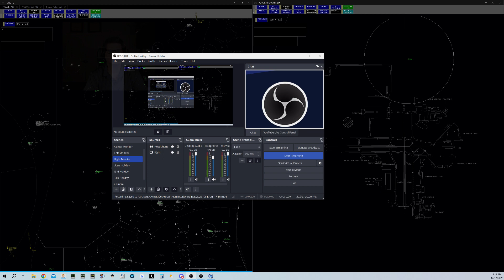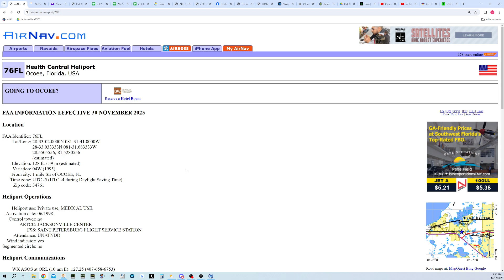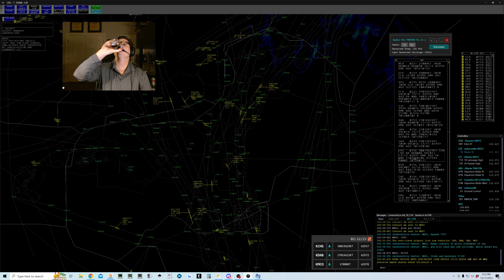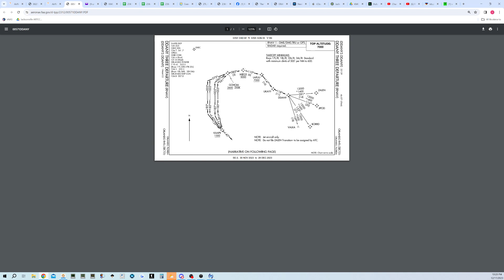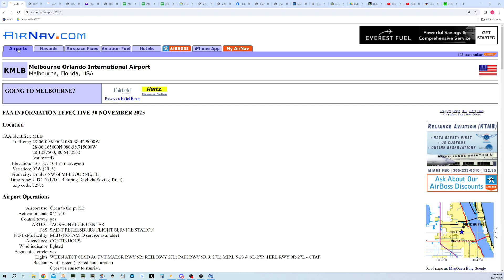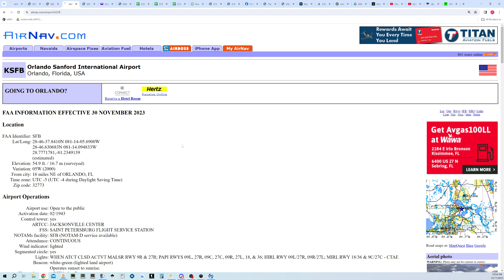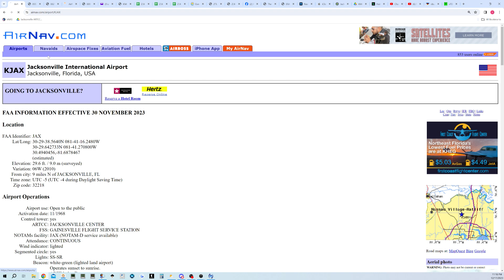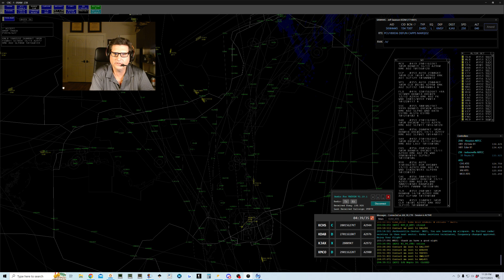Flying in Microsoft Flight Simulator or X-Plane? Hang with JAX Center on a windy night on VATSIM!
Interested in aviation, flying or air traffic control? Come hang out with "JAX" Center and check out enroute and top down control on the VATSIM Network.

Computer Specs
 Windows 10
Intel Core i9-10850K
RAM 32GB
NVIDIA GeForce RTX 3070Ti
Samsung U28E590D 4k Monitor X 3